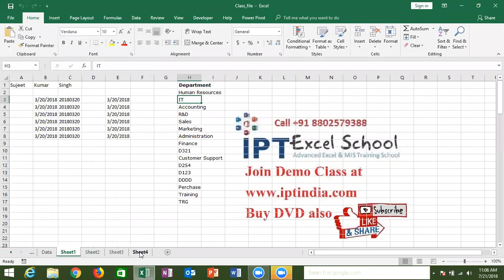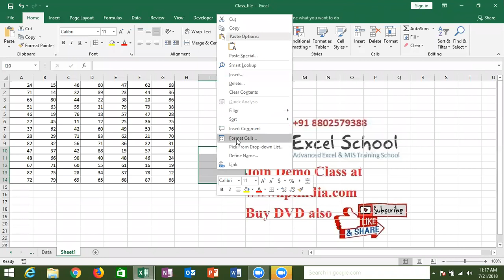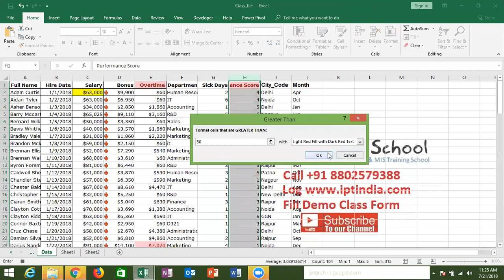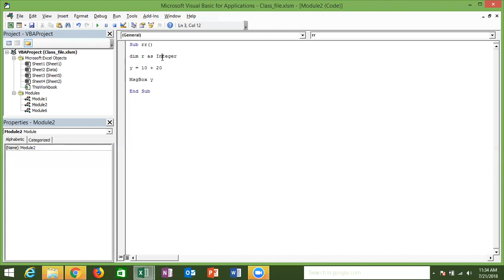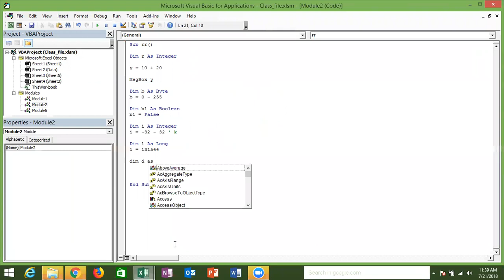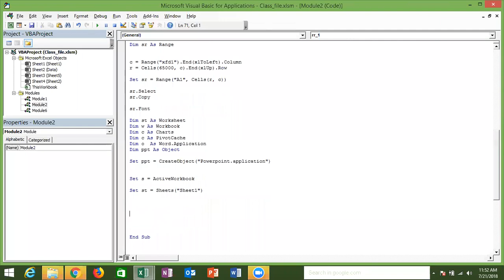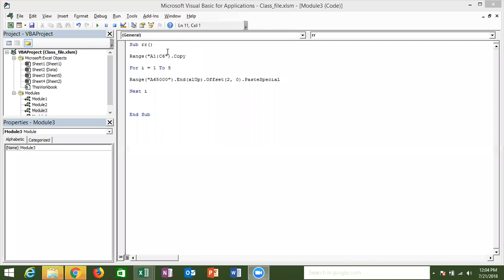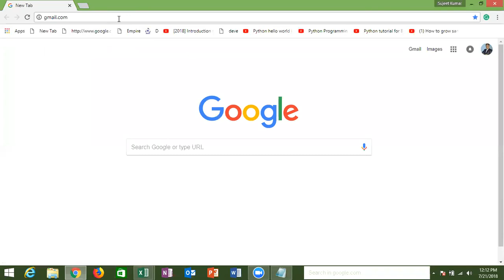VBA Macros Class ( Data Type)